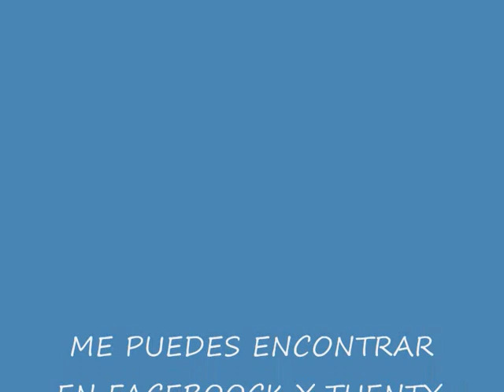FOTOS BOUS A LA MAR DENIA 2012 0001